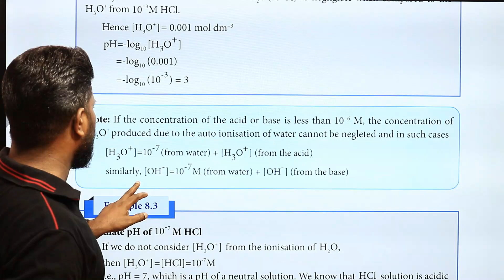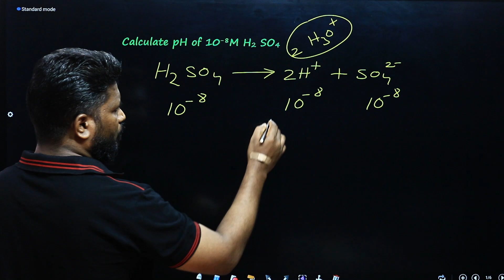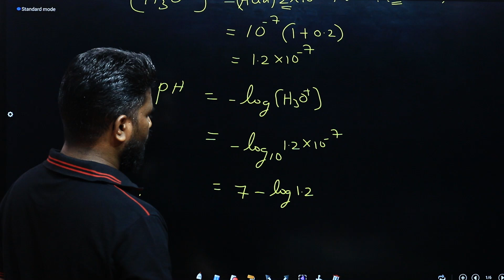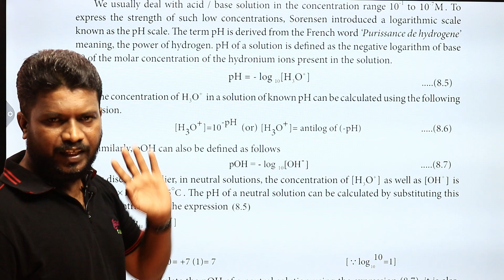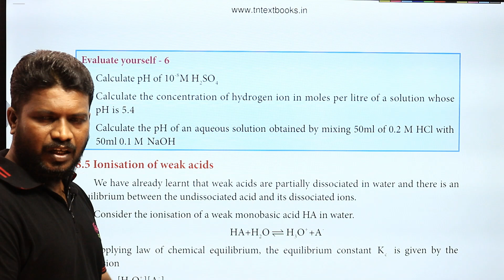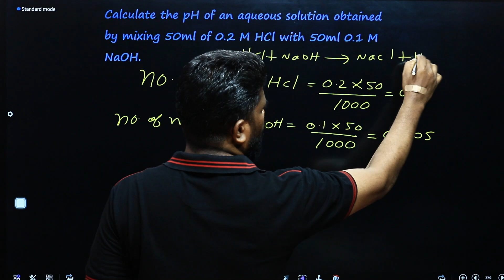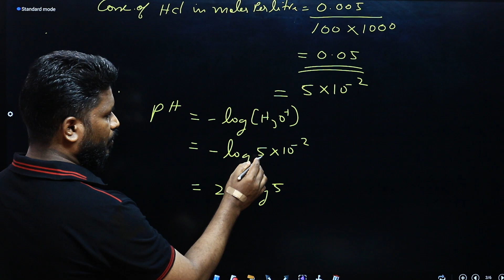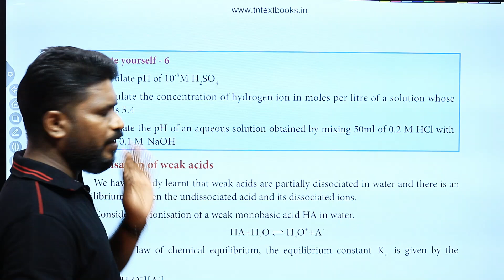6.Ionic Equilibrium | Evaluate Yourself 6 | Problems Solved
Ionic Equilibrium | Evaluate Yourself 6 | Problems Solved@CHEMISTRYTEACHu